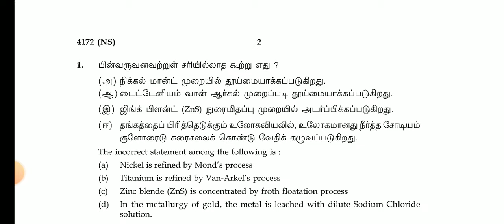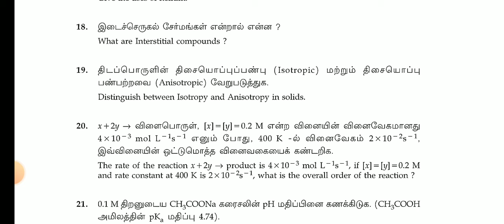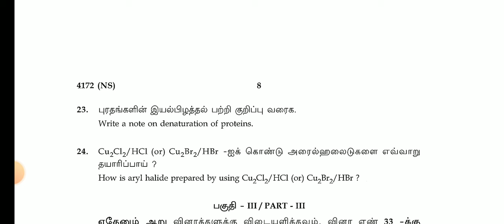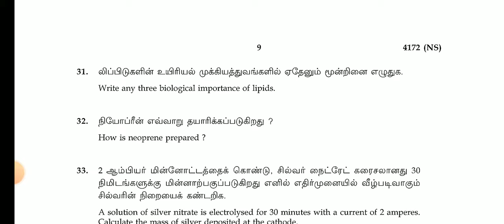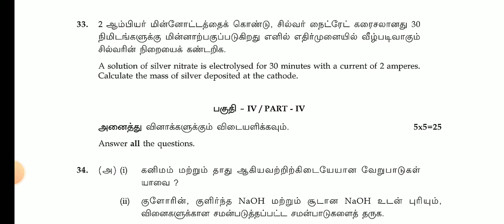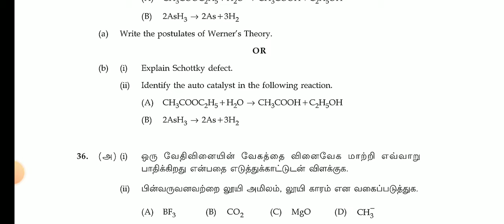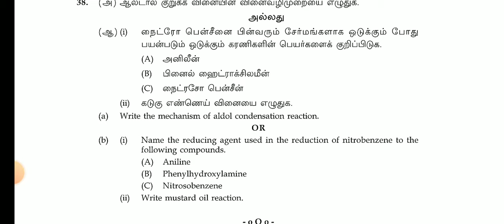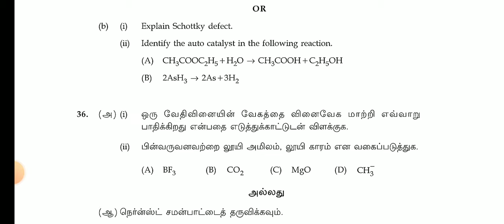12TH STD CHEMISTRY PUBLIC EXAM MARCH APRIL-2024 II 12TH STD CHEMISTRY ORIGINAL QUESTION PAPER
12TH  CHEMISTRY PUBLIC EXAM APRIL-2024 OFFICIAL ORIGINAL QUESTION PAPER II 12TH CHEMISTRY QUESTION 📙

10THSTD#WHAT'SAPP#GRUOP

12TH STD SCHOOL UPDATE 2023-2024

11TH STD SCHOOL UPDATE 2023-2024

10TH STD SCHOOL UPDATE 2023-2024

9th Maths Half Yearly Exam December-2023 Official Original QuestionPaper II 9thMaths QuestionPaper

10THSTD#WHAT'SAPP#GRUOP

12TH STD SCHOOL UPDATE 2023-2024

11TH STD SCHOOL UPDATE 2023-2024

10TH STD SCHOOL UPDATE 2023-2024

10THSTD#WHAT'SAPP#GRUOP

12TH STD SCHOOL UPDATE 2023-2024

11TH STD SCHOOL UPDATE 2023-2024

10TH STD SCHOOL UPDATE 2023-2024

9th Maths Half Yearly Exam December-2023 Official Original QuestionPaper II 9thMaths QuestionPaper

10THSTD#WHAT'SAPP#GRUOP

12TH STD SCHOOL UPDATE 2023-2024

11TH STD SCHOOL UPDATE 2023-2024

10TH STD SCHOOL UPDATE 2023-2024